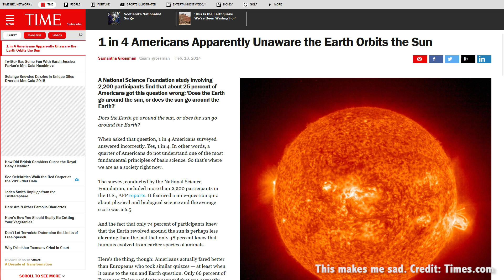What Is The Moon's Real Name?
We call it the Moon, but... what's its real name? You know, the name that scientists call the Moon.

Edited by: Chad Weber

As of 2015, there are 146 official moons in the Solar System, and then another 27 provisional moons, who are still waiting on the status of their application. All official moons have names after gods or Shakespeare characters. Names like Callisto, Titan, or Prometheus. But there’s one moon in the Solar System with a super boring name… the one you’re most familiar with: Moon.

But come on, that’s such a boring name. Clearly that’s just its common name. So what’s the Moon’s real name? Its scientific name. The neato cool name. Like Krelon, Krona, Avron or Mua’Dib.

Are you ready for this? The answer is: The Moon. Here’s some hand-waving and excuse making. Really, this is our own damn fault. Until Galileo first turned his telescope to the skies in 1610, and realized that Jupiter had tiny spots of light orbiting around it, astronomers had no idea other planets had moons.

Humans have been around for a few hundred thousand years, and the Moon was a familiar object in the sky. We’ve only had evidence of other moons for a little over 400 years. We didn't collectively understand the Earth was a planet until Copernicus developed the heliocentric model of the Solar System.

We still have a little trouble with that, even though we’re firing a probe directly at the Sun. We didn't give into the idea that the Sun was a star until recently. Giordano Bruno proposed the idea in 1590 and we burned him at the stake for suggesting it. Seriously, I can’t stare at this any longer. Yes, we’re awful. I’m going to talk about “the Moon” again.

Scientists classify the Moon as a natural satellite. Somehow this helps distinguish it from the artificial satellites we've been launching for the last 60 years.

What about terms like “Luna”? That’s Latin for Moon. It’s not an official title or scientific term, but ooh, fancy. Latin.

If you want to make sure people know you’re talking about “The Moon” and not “a moon”, it’s all about capitalization. Put a capital “M” in front of “oon” and you’re good to go.

The name of our solar system? It’s the Solar System (again, capitalized). Our galaxy? The Galaxy with a capital G. The universe? Capital U Universe.

What about the Sun? Isn't it “sol”? That’s just the Latin word for “sun”. Helios? Greek God version of the Sun.

If we ever discover that we’re really living in a multiverse, we’ll need to give those other universes names. And people will wonder what the actual official title is for the Universe. I’ll make another video when that happens, I promise.

The official advice from the International Astronomical Union, who are the people you’re still mad at about Pluto, is that the capitalization is what makes the definition.

Not everyone in the world adheres to the capitalization so carefully, which can tend to some confusion. Are we talking about the sun or the Sun? As someone who writes space articles, let me assure you, messing this up will light up the comments section with “Which is better Deep Space 9 vs. Voyager” level of shrill all caps screaming.

Calling it “the Moon” is kind of boring, but that’s only because scientific discovery has pushed our understanding of the Universe so far out. It’s amazing to think that we've discovered so many other moons in the Solar System, and soon, we’ll find them around other stars.

So, for now it’s The Universe. When we find others, this one will still be THE Capital-U Universe and the new ones will be Nimoy and Sagan and Clarke.

Why don’t we give the Moon a new name. Something with a little more razzle-dazzle. Make your suggestions in the comments below. Alternately, suggest a fancy Latin name of “Guide to Space”, I've got dibs on “Aether Libris”.